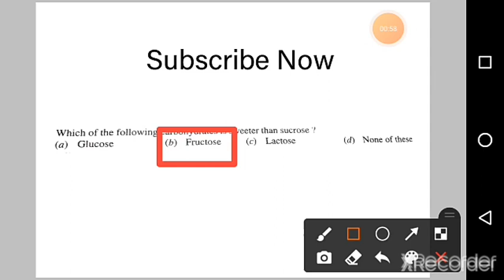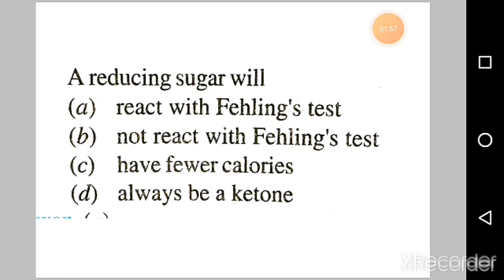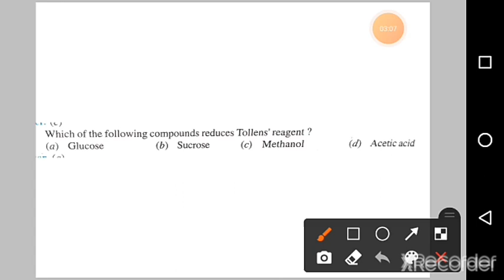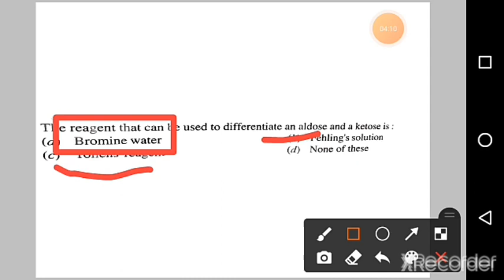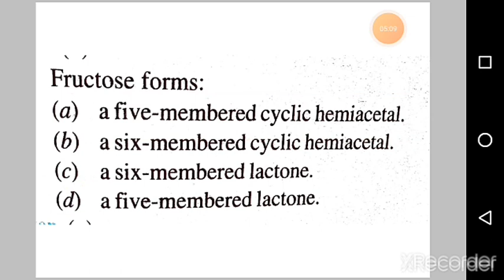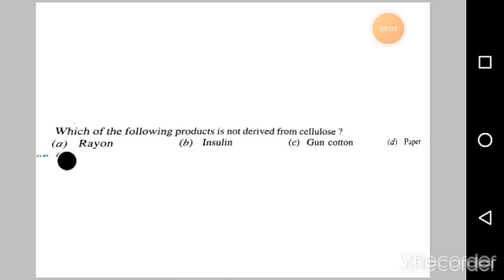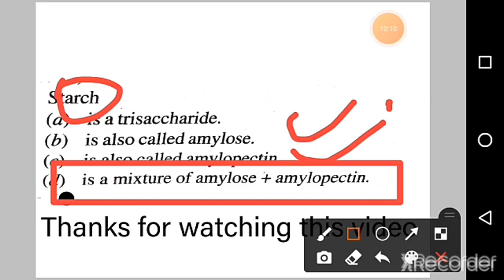B.Sc -2 (paper-3) carbohydrate